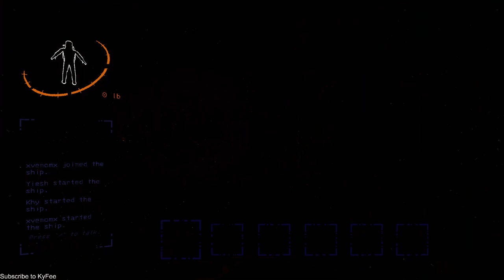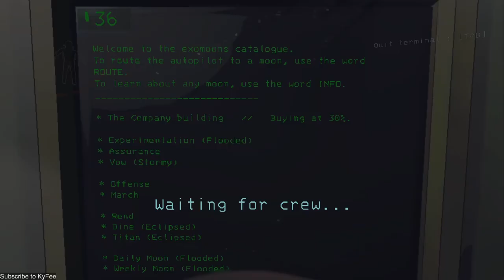Malu Malu Lagi Tu Forest Giant... | LETHAL COMPANY